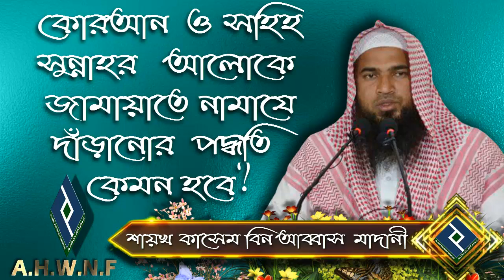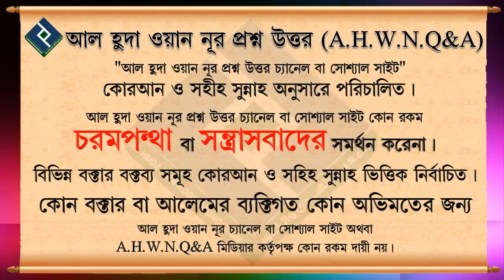কোরআন ও সহিহ সুন্নাহর আলোকে জামায়াতে নামাযে দাঁড়ানোর পদ্ধতি কেমন হবে... শায়খ কাসেম বিন আব্বাস মাদানী